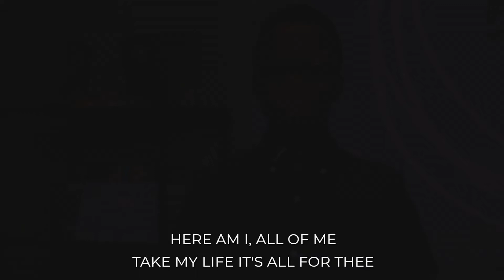MACC Worship Service – October 3, 2021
Share with others to share the hope of the Gospel.
Follow along with the sermon on YouVersion. Just go to Events and look for Maple Avenue Christian Church.
You can give your tithes and offerings by mail or online at:
1300 Maple Avenue, Macomb, IL 61455